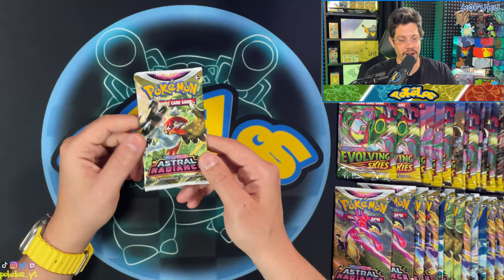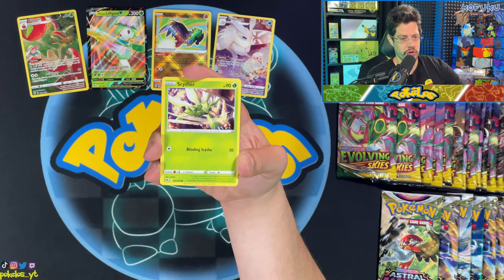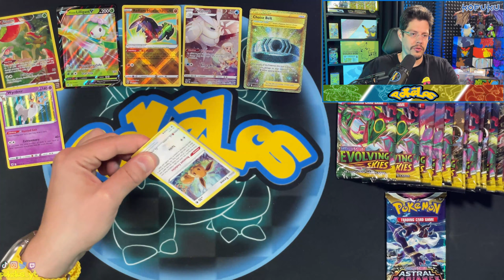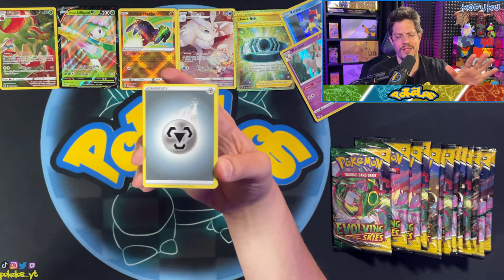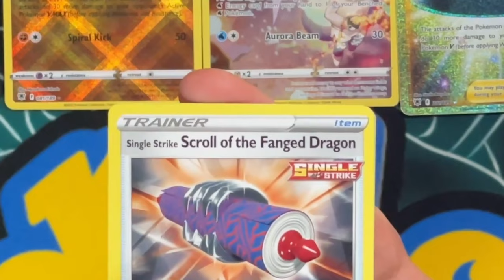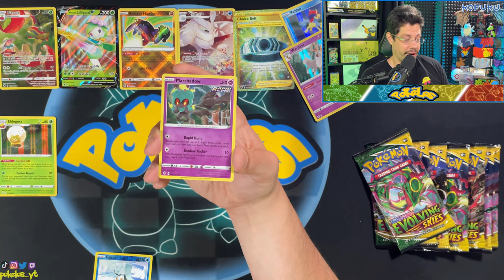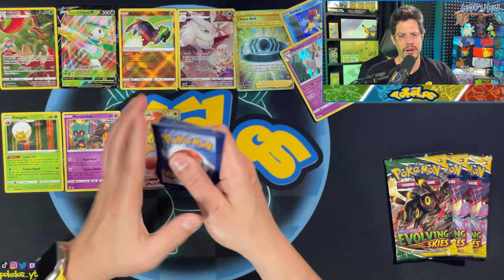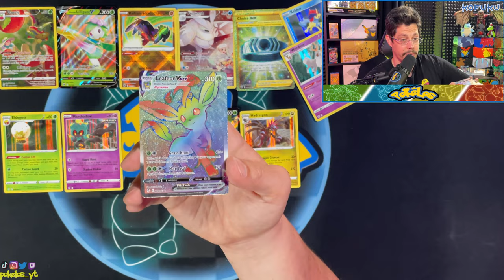Diese PENCIL CASES haben es in sich!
Heute öffne ich ein ganzes Case an Pencil Cases, welche jeweils ein Booster Astralglanz sowie Drachenwandel enthalten!

Willkommen bei meinen Pokemon TCG Booster Openings!

Hier zeige ich dir das spannende Öffnen der neuesten Booster Packs und Boxen des Pokemon Trading Card Games. Erlebe mit mir die Aufregung des Sammelns von seltenen Karten und beobachte, wie sich meine Sammlung immer mehr erweitert.

Freue dich auf Pack Openings, Box Breaks und vieles mehr. Lass uns zusammen die Welt von Pokemon entdecken und dabei stets ein Auge auf die neuesten Entwicklungen im TCG haben.

Sobald ich mich mit dem Thema TCG näher beschäftige, möchte ich in Zukunft auch News sowie das Sammelkartenspiel an sich auch thematisieren!